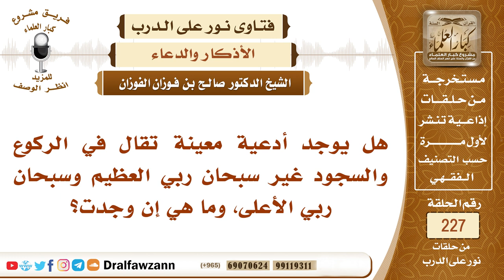4006- هل يشرع للمسلم أن يدعو الله في ركوعه وسجوده؟ - الشيخ صالح الفوزان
"السؤال: هل يوجد أدعية معينة تقال في الركوع والسجود غير سبحان ربي العظيم وسبحان ربي الأعلى، وما هي إن وجدت؟
السيرة الذاتية :
للاشتراك في قناة الشيخ صالح الفوزان

رئيس الفريق
لمشروع كبار العلماء